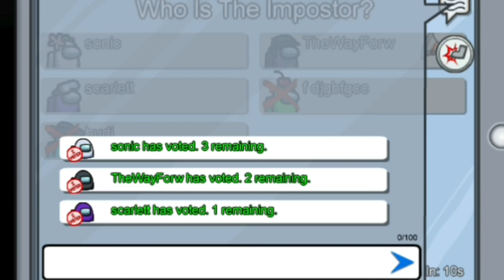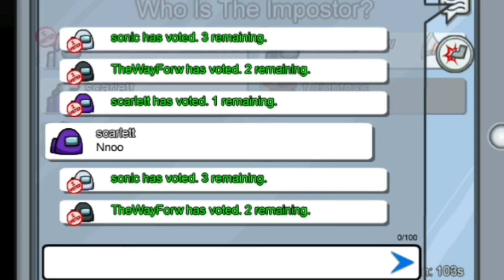Amazing so funny Among Us mix tape (You cannot miss this good video)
Among Us

Content

0:00 Introduction

0:08 Presentation